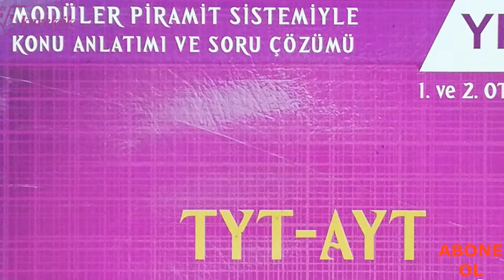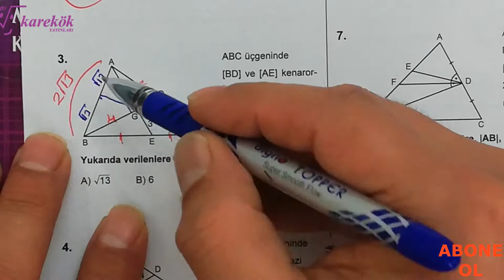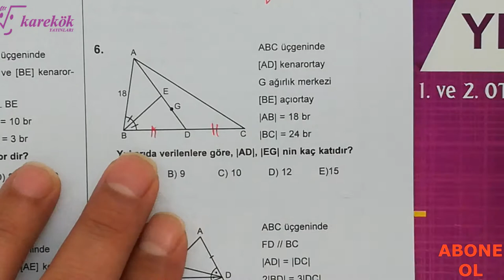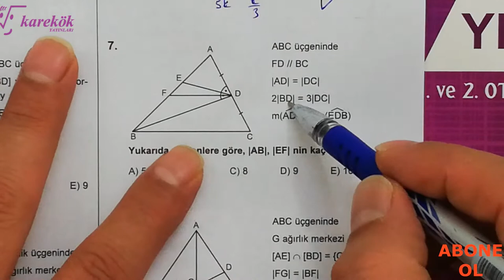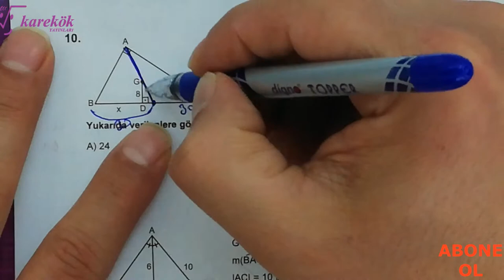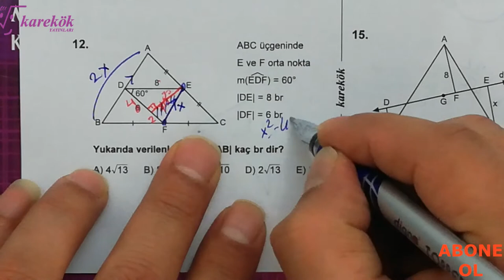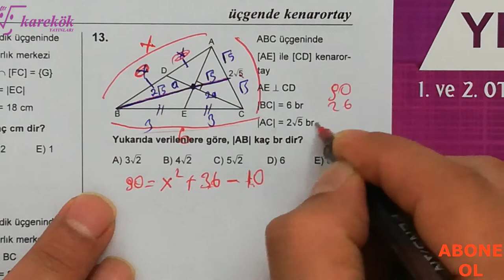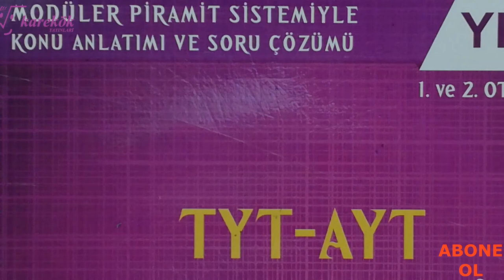ÜÇGENDE KENARORTAY TARAMA TESTİ || MPS SORU BANKASI || KAREKÖK YAYINLARI || 8. BÖLÜM